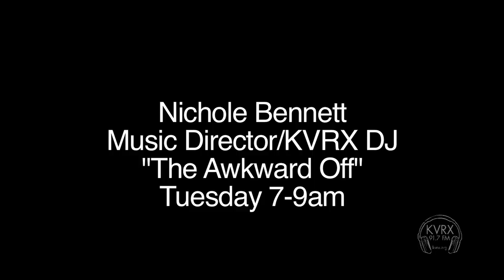91.7 Seconds - Nichole Bennett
KVRX Music Director and DJ Nichole Bennett is featured on 91.7 Seconds.
You can listen to Nichole on her show "The Awkward Off" every Tuesday from 7-9am on KVRX 91.7FM Austin or kvrx.org.